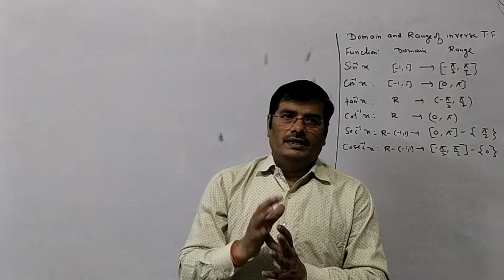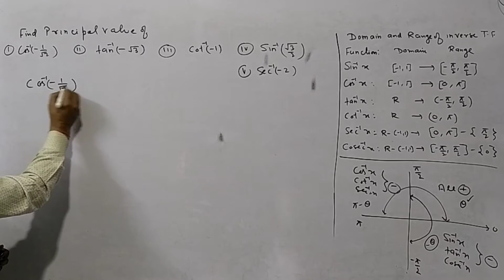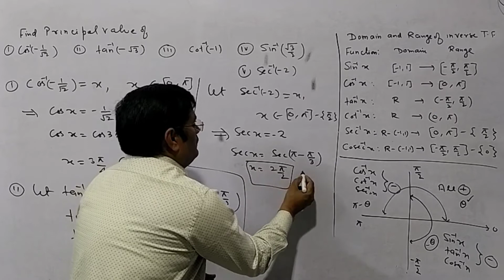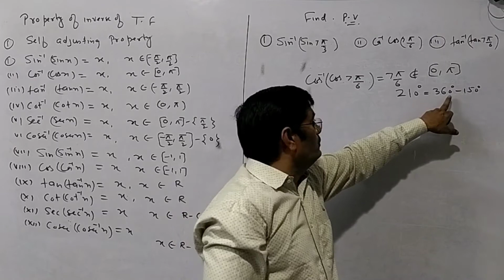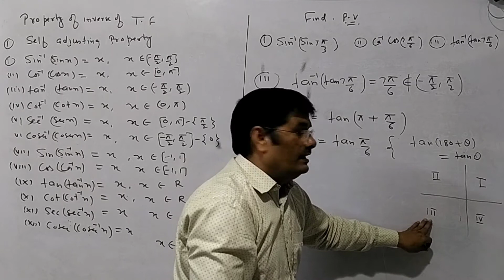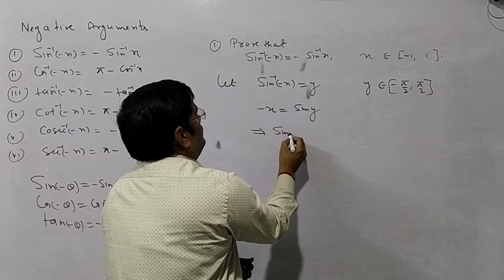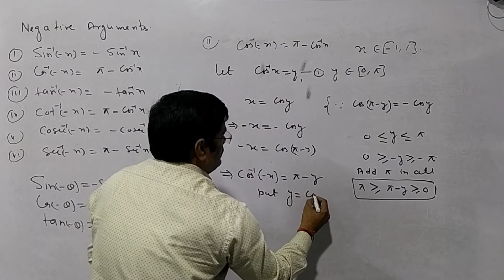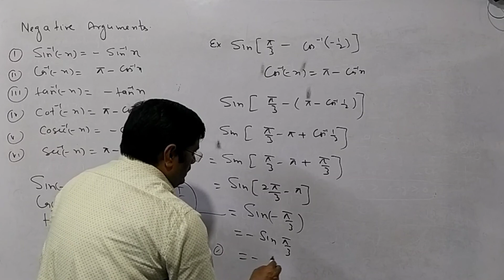INVERSE TRIGONOMETRIC FUNCTIONS FOR CLASSES XII CBSE LECTURE 02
inverse trigonometric functions for class xii cbse questions related to principal value and some property of inverse trigonometric functions as self adjustable property negative arguments